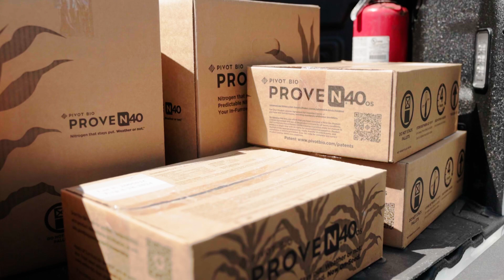Pivot Bio: Employee Mission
Our team is driven by a shared mission: to do what is best for farmers and the planet.